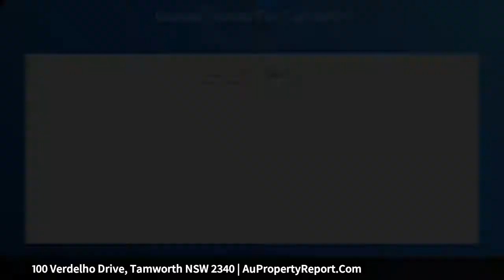100 Verdelho Drive, Tamworth NSW 2340 | AuPropertyReport.Com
100 Verdelho Drive, Tamworth NSW 2340
Property Type: house
Bedrooms: 4
Bathrooms: 4
Car Space: 2
MODERN CONTEMPORARY AND BUILT FOR THE FAMILY!